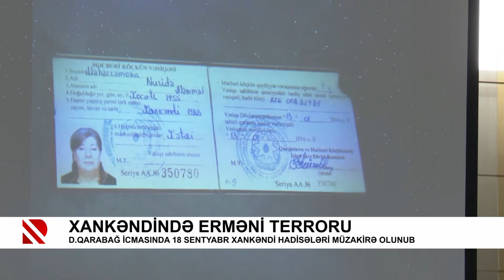D.Qarabağ icmasında 18 sentyabr Xankəndi hadisələri müzakirə olunub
Xankəndində erməni terroru